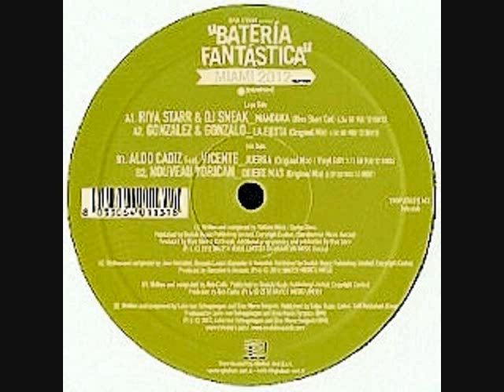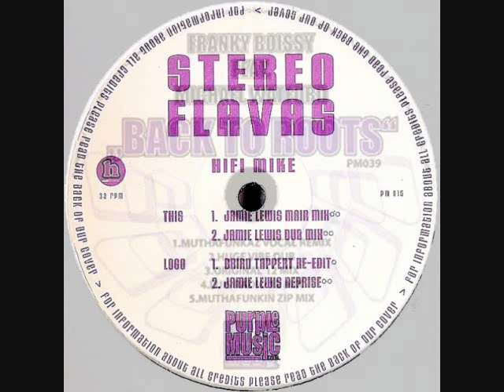Toru S. Classic n Tech HOUSE 2559 Mar.18 2012 ft. AtJazz, Jamie Lewis, Muthafunkaz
Unreleased mixes and bootlegs exclusively on BANDCAMP:
My private collection of 90's HOUSE used and mint vinyls are available on DISCOGS

BIG love & Respect to Incognito Atjazz, Davidson Ospina David Walker, Jamie Lewis Marc Evans, Brynjolfur Soho, Format B Sebastien Leger, Tiger Stripes Cevin Fisher, Riva Starr Dj Sneak, Falko Niestolik Roter & Lewis Rene Amesz, Jetro David Herrero, Matteo DiMarr, Franky Boissy Muthafunkaz, Hi Fi Mike aka Mike Swells.